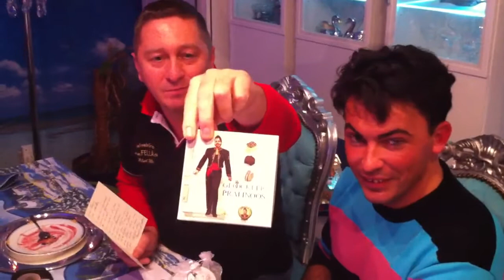Hallo Thorsten Schaffner (Fan von Die Fellas) wir bedanken uns für dein schönes Geschenk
Wir freuen uns, wenn Fans von Die Fellas - Kontakt und Booking uns ein schönes Weihnachtsgeschenk schicken. Thorsten Schaffner vom Studio Berlin Kosmetik für Sie und Ihn in Runkel. 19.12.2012 Diebach tolles Geschenk von Harald Glööckler in Berlin
Ab September gibts Harald Glööckler auch noch zum Vernaschen!
Anfang September lüftet Harald Glööckler in Berlin ein in der Tat lang gehütetes, süßes Geheimnis. Dann gibts Deutschlands einzigen King Of Bling Bling auch zum Vernaschen!

Für alle Pralinen-Liebhaber wird ein unvergleichlich glamouröses Pralinenerlebnis angekündigt: Die neue Pralinen-Kreation „Glööckler Pralinöös" ist ab Mitte September deutschlandweit im Lebensmittel-Einzelhandel erhältlich.